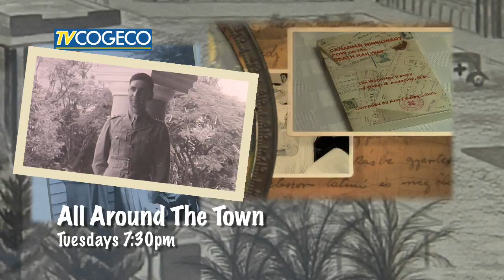All Around The Town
We meet author Ann Louise Smith, Who tells the fascinating story of her Uncle, Dr. Walter Anderson who was a WW II POW of Japan and helped to construct the Bridge over the River Kwai. *Due to Hockey the program will debut Wednesday March 4 at 11:30am and 11pm.